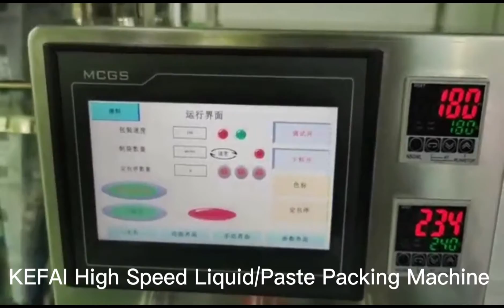How To Use High Speed Liquid/Paste Packaging Machine?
Features:
1) Pure electric drive
2) The filling volume and filling speed can be adjusted directly through the touch screen, which is simple and convenient
3) High-speed and low-noise, the speed can reach 80-150 bags per minute, high-speed motor operation, less noise
4) Especially suitable for Honey filling can solve the problem of material drawing, and it has high precision.